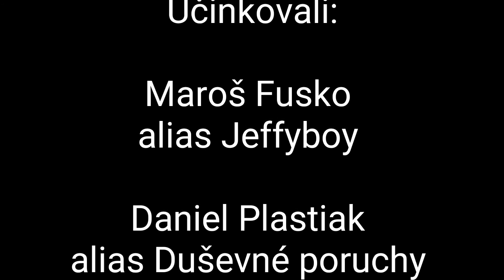Jeffyboy a Daniel Plastiak alias Duševné poruchy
Máme tu opäť Jeffyboya a duševné poruchy, títo dvaja si vymenia úlohy

Jeffyboy bude recitovat Matrix a Daniel alias Duševné poruchy si skúsi zarepikovat Jeffyboy song